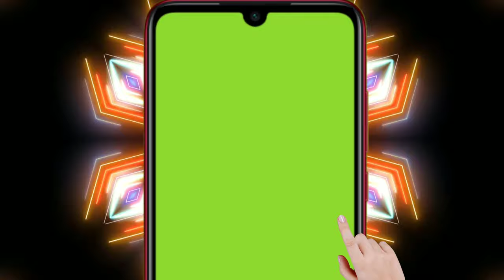Green screen Subscribe and bell icon mobile frame with hand | no copyright